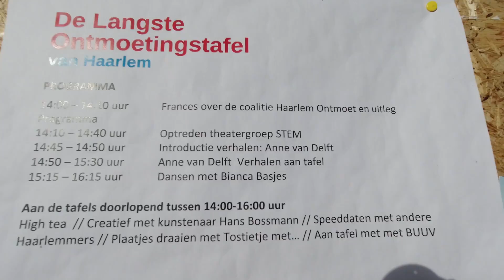Langste ontmoetingstafel tegen eenzaamheid | Haarlem105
Tijdens de week tegen eenzaamheid was de Langste Ontmoetingstafel één van de plekken in Haarlem waar mensen elkaar konden ontmoeten.